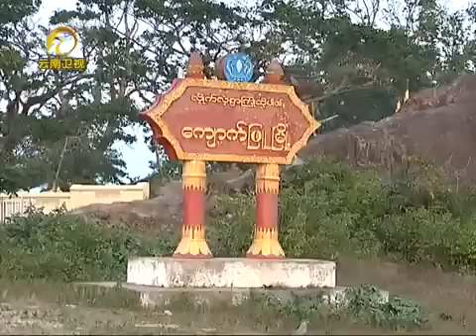Kyauk Phu Kumin Railway Oil and Gas project